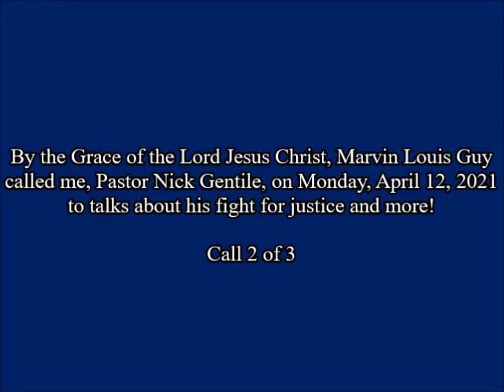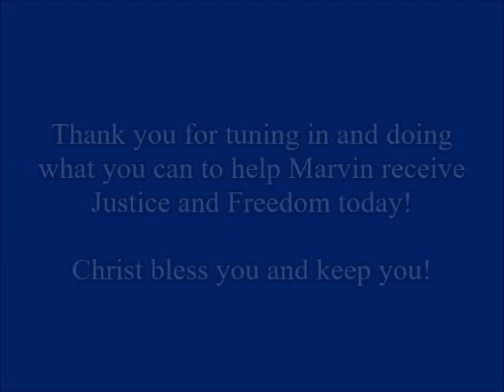Marvin Talks About His Fight Against the Corruption in his case! - Call 2 of 3 - (4/12/'21)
Justice for Marvin Louis Guy!

Victim of a No-Knock Raid and Police Brutality!

By the Grace of the Lord Jesus Christ, Marvin Louis Guy called me, Pastor Nick Gentile, on Monday, April 12, 2021 to talks about his fight for justice and more!